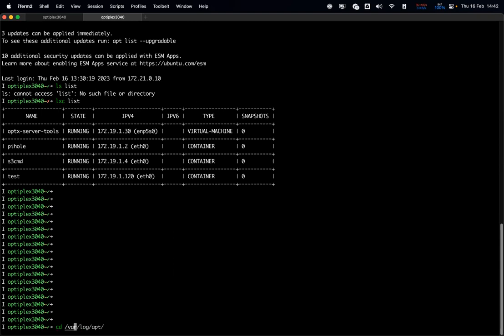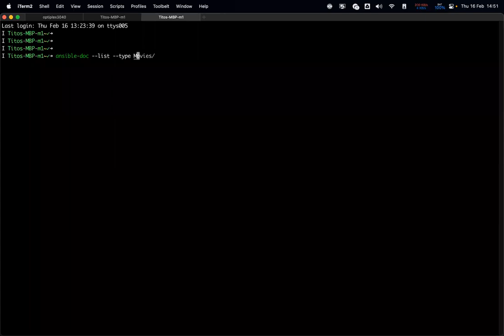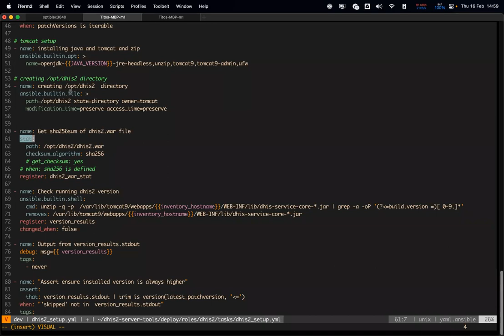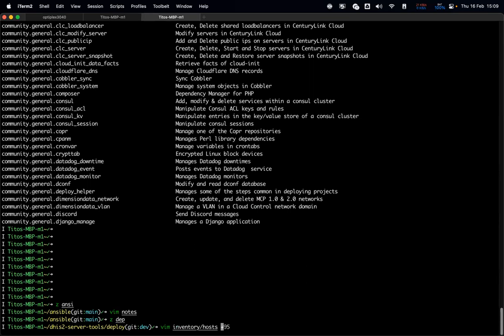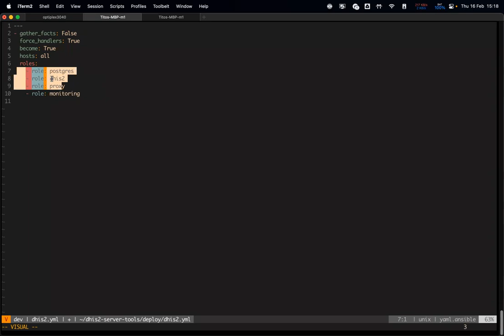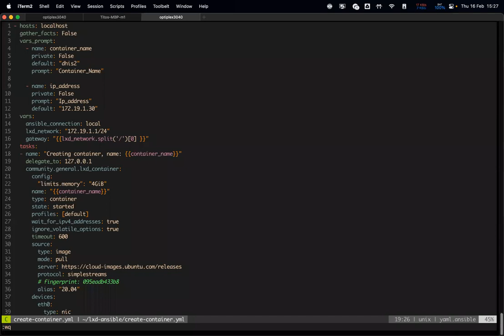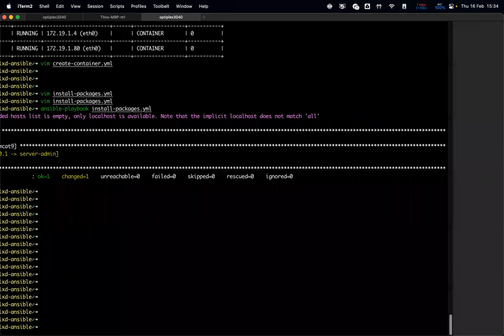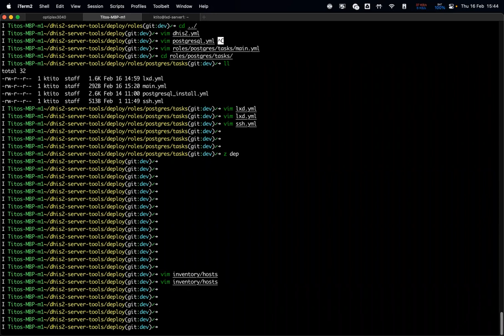2023 Server Admin Weekly Meetup - Week 7